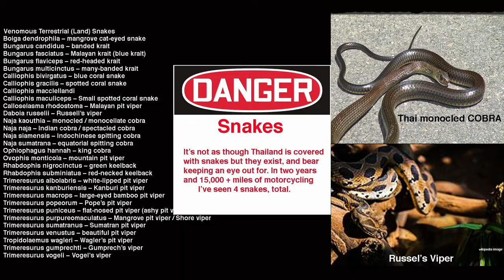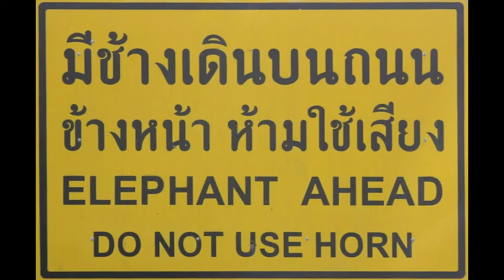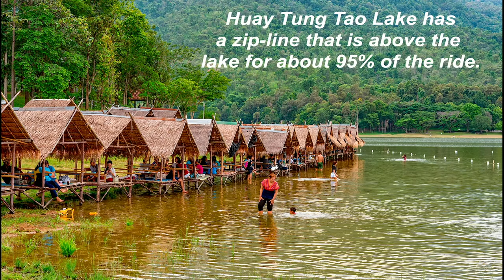15 THINGS CAN KILL YOU- THAILAND & SE ASIA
TOP 15 things that can kill you or lead to serious injury in Thailand. What are the dangerous things in Thailand? I'll touch on some deadly threats and some less than lethal dangers.
From traffic to snakes, from scorpions to giant lizards, and of course lions, tigers, and bears.